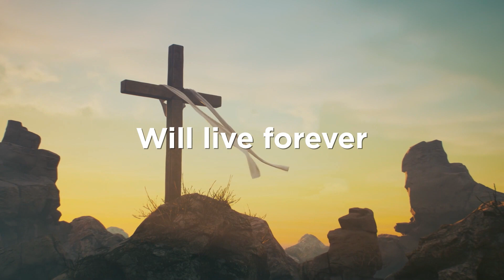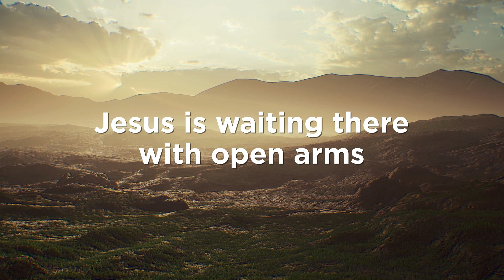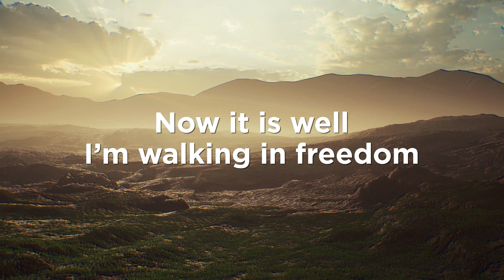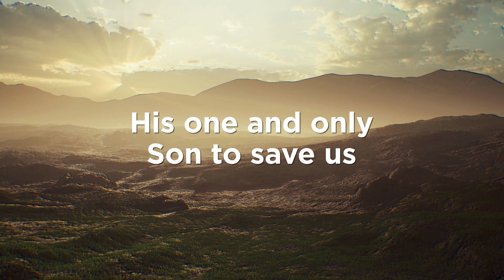Gospel Gleanings: October 18, 2023 - Gospel of Mark: Chap. 12, cont.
Today we get introduced to a group of wealthy, influencial movers and shakens called the Sadducees. They take their turn at attempting to discredit Jesus by asking questions concerning the Resurrection.